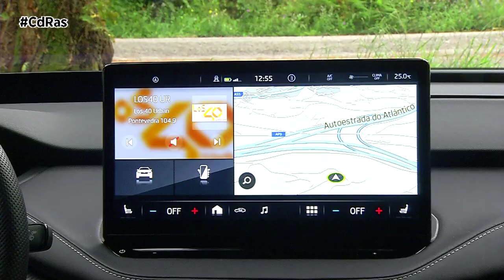SKODA ENYAQ COUPÉ IV HIGHLIGHTS&ACTIONS | By CdRas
Skoda lanza a la venta la versión cupé del Enyaq Iv, que mantiene las mismas dimensiones del Enyaq “normal” con 4,65 metros de longitud, 1,88 metros de anchura y 1,62 metros de altura. Las diferencias hay que buscarlas en la imagen que presenta un diseño más deportivo y dinámico, lo que ha permitido rebajar el coeficiente aerodinámico y situarlo en 0,23.

El estilo cupé se ve acentuado por la pronunciada caída del techo a partir del montante central que le permite ofrecer una imagen más estilizada, algo que también se traduce en poder ofrecer unos consumos ligeramente más bajos que el Enyaq y por tanto una autonomía también superior. Detalles propios de esta versión coupé son el techo panorámico de cristal de serie, así como posibilidad de montar llantas de hasta 21 pulgadas, siendo el primer coche de serie de la marca que puede ir con estas llantas. Además, la parrilla delantera nos ofrece un juego de luces interactivas, cada vez que encendemos la iluminación.

Internamente ofrece un habitáculo espacioso en todas sus plazas y las habituales soluciones Simply Clever que constituyen el ADN de la marca. En el salpicadero destaca una pantalla central de 13 pulgadas mientras que la del cuadro de instrumentos es de 5,3 pulgadas. El maletero, debido a la caída del techo, pierde 15 litros de capacidad respecto al Enyaq, pero ofrece 570 litros, cifra más que interesante y que puede ampliarse abatiendo el respaldo del asiento trasero.

Con el Enyaq Coupé iV Skoda estrena la nueva generación 3.0 del nuevo software ME3 que aporta una serie de ventajas tales como mejorar la gestión térmica de la batería y aumentar su eficiencia y vida útil. También el calentamiento de la batería se activa a temperatura más bajas.

Por otro lado, este nuevo software mejora el funcionamiento de todo el sistema de infotainment aportando mejor información y un sistema de navegación actualizado, mientras que, en materia de ayudas al tráfico, el cambio de carril se puede hacer automáticamente y el sistema detecta mejor las líneas, entre otras cosas.

El Enyaq Coupé está disponible con cuatro versiones que se denominan 60 que ofrece 179 CV, 80 que dispone de 204 CV, 80x con 265 CV y la más potente y deportiva RS que monta un motor que rinde 299 CV y que es con la que están rodando nuestros probadores. La versión 60 dispone de una batería con una capacidad neta de 58 kW mientras que en las demás versiones la capacidad neta de la batería es de 77 kW.

En todas las versiones, la autonomía de marcha es de 553 kilómetros en el ciclo combinado WLTP, y gracias al nuevo software la batería admite cargas de hasta 135 kW con lo que la recarga hasta alcanzar el 80 por ciento de su capacidad no excede de los treinta minutos.

En cuestión de prestaciones, la velocidad máxima de todas las versiones es de 160 km/h, y todas disponen de tracción trasera mientras que esta versión RS va con tracción a las cuatro ruedas. Además, esta versión se diferencia del resto de la gama por montar unos parachoques algo diferentes y llevar los retrovisores externos pintados en color negro mientras que en el interior los asientos son de tipo deportivo.